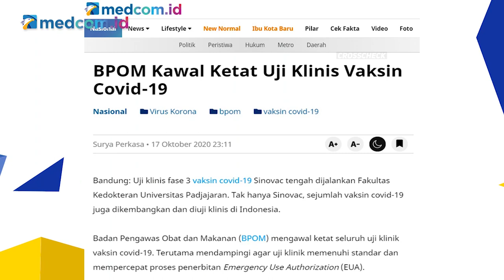Vaksin COVID-19 akan Dapat Penolakan Jika Tak Disiapkan dengan Matang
Ketua Umum IDI Daeng M Faqih mengatakan vaksin akan banyak mendapatkan penolakan jika tidak dipersiapkan dengan matang. Sebab saat ini banyak hoaks mengenai vaksin yang menghantui masyarakat.

Daeng menjelaskan pelaksanaan vaksinasi di lapangan membutuhkan persiapan yang matang agar vaksinasi menjadi sempurna. Sehingga pemerintah diminta tak tergesa-gesa dalam melakukan vaksinasi.

Pemerintah pun diminta memberikan ruang kepada BPOM untuk mencari jenis vaksin yang sudah terjamin keamanannya dan khasiatnya.

Jika ini tak disiapkan dengan baik kekhawatiran akan muncul di masyarakat.